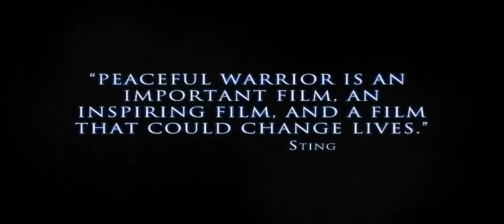Мирный воин трейлер 2006 Peaceful Warrior trailer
Дэн Миллмен — талантливый гимнаст колледжа, мечтающий о выступлении на Олимпийских играх. У него всё есть: награды, друзья по команде, быстрые мотоциклы, девушки и бесшабашные вечеринки.

Мир Дэна переворачивается с ног на голову, когда он встречает загадочного незнакомца по имени Сократ, у которого достаточно возможностей, чтоб открыть новый мир силы и понимания. После серьёзной травмы, с помощью Сократа и эфемерной молодой девушки по имени Джой, Ден понимает, что ему много чему ещё придется научиться…